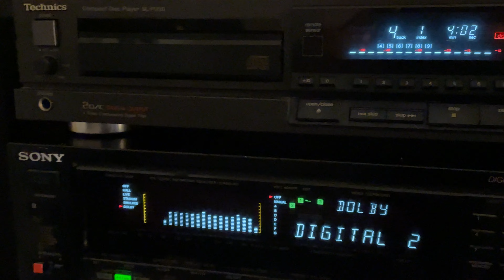Vintage Technics SL-P350 CD Player - Demo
Here is a vintage Technics CD player from the 80's connected to a vintage Sony stereo receiver.